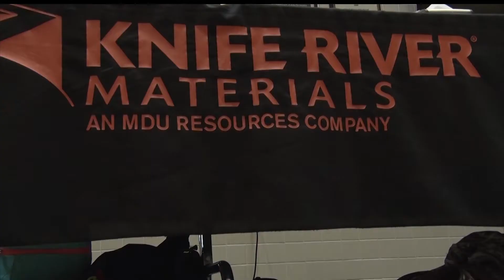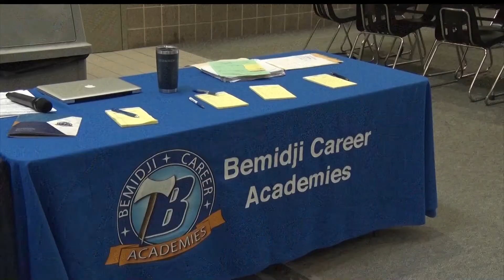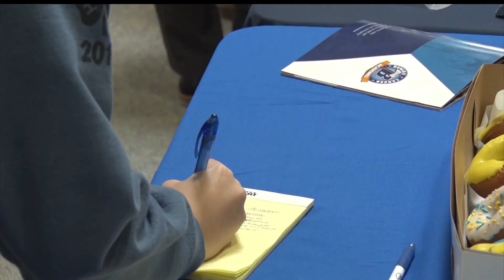Northwest Technical College Foundation Holds Event For Upcoming Day of Giving